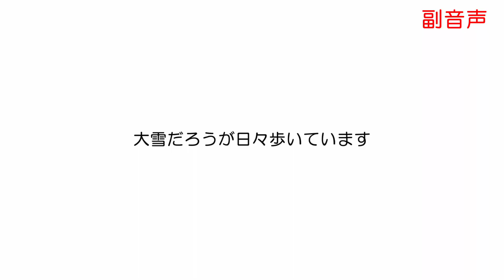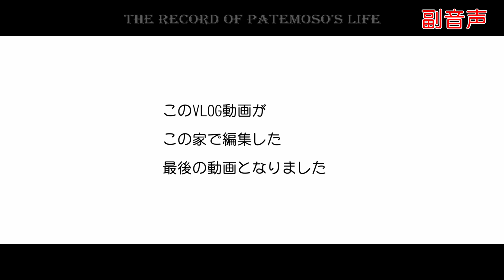【副音声】Page0035 大雪過ぎた日のオッサンの様子【THE RECORD of PATEMOSO'S LIFE】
中年パテモソの人生記録チャンネルです!!
オッサンの日記動画なので期待しないように。
パテモソ的にはメインチャンネル。

◆今回の動画内商品◆
●家電類●
65インチ有機ELテレビ
55インチ 4K モニター
32インチ４Kゲーミングモニター
TV壁掛け金具
AVアンプ
Bluetoothオーディオアンプ
350L冷蔵庫
レンジ
コードレス掃除機
ロボット掃除機
人感センサーLED
●生活用品●
キッチンラック(レンジは乗らない)
ハンガーラック
ハンガー
室内物干し
マットレス
マットレスカバー
布団カバー
掛け布団
敷きパッド
毛布
枕カバー
枕
タオルケット
モップ
シャワーヘッド
シャンプー等の容器
タオル
バスマット
水切りかご
ペーパータオルケース
ペーパータオル
洗剤ボトル
猫トイレ
●ウォーキングにオススメ●
いつも履いてる靴の現行品(アディダス ランニングシューズ アディゼロ ボストン 3)
雨にも負けない靴(スニーカー JASPER II WP )
周りの音も聞こえる骨伝導ヘッドホン(SHOKZ OpenMove)
寒い日に手袋
●撮影機材●
3軸ジンバル, 4Kカメラ(DJI OSMO POCKET)
超便利な三脚
屋外撮影に超便利小型三脚(PGYTECHエクステンションポール＆ミニ三脚)

◆活動支援◆
基本的に会ったことのない方との個人的なやり取りは致しません。
御好意をいただけるなら下記の中から選んでいただけたらありがたいです。